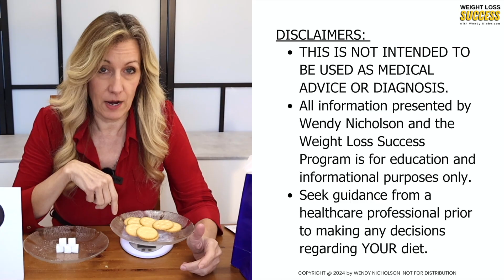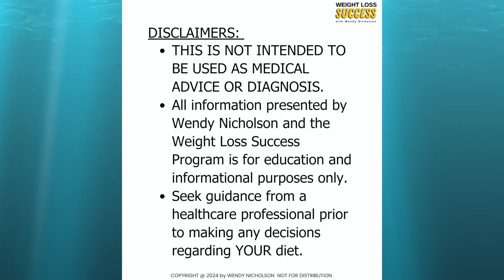Surprising Carb Counts In Popular Snacks - CHEESE CRACKERS - Snack 27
Hidden Carbs in Everyday Foods Some foods have more sugar and carbs than you think! I looked at over 30 snacks and breakfast foods, like blueberries, coffee cake, cereal, granola bars, and rice cakes.
In this video, I’ll show you one food item and how many sugar cubes it has.
In my Weight Loss course, I share 9 more snacks so check that out in lessons 10-12.

The FREE Course…
Countdown To Slimdown: Weight Loss Success Course
• Learn about Intermittent Fasting, Keto, and the Low Carb lifestyle
• Learn how to deal with sugar cravings
• Learn about “gamifying” weight loss
• Learn tips for saving money on groceries
• Learn about eating out and drink alternatives
• Learn how cook from scratch and how to save time in the kitchen
• Learn how set a “Weight Loss Goal Date”

Course includes
• 12 Modules
• 36 video lessons (almost 12 hours of videos)
• Low Carb Cooking Class (2.5 hrs)
• Over 120 props and 500+ slide

PLUS, 18 BONUSES Downloads
• Intermittent Fasting And Meal Schedules
• Risky Foods Checklist
• Daily Weight Loss Tracker
• 5-Pound Colour Chart
• Snack Alternatives Checklist
• Body Measurements Tracker
• 30-Day NEW Habit Challenge
• Countdown To Slimdown Chart
• Your Daily Food Journal
• Low Carb Grocery Checklist
And 8 more…a total of 100+ Printable Pages.
And…Video tutorials for each BONUS!

📕 Small Workbook on Amazon

📗 Large Workbook on Amazon

I successfully lost 80 lbs through intermittent fasting, the Keto diet, and a low-carb lifestyle. After battling nearly 40 years of yo-yo dieting, multiple eating disorders, and carb/sugar addiction, I finally discovered the key to lasting weight loss success.
I share my journey and help inspire and motivate you to achieve and maintain your own weight loss goal. Additionally, I’ve created a FREE Weight Loss Course that includes 36 video lessons, 18 bonus downloads, and a 2.5-hour Low Carb Cooking Class to support your journey.